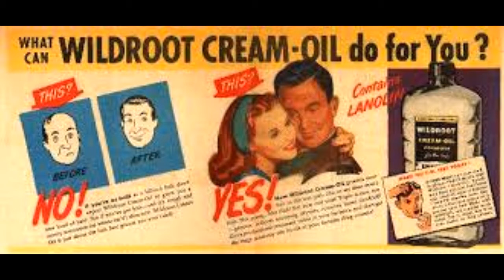Sam Spade - The Stella Star Caper